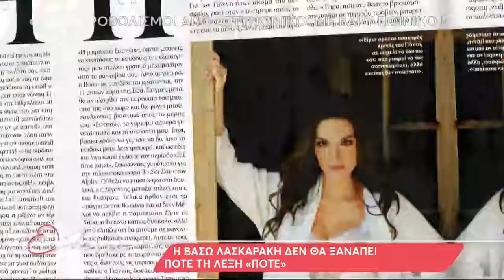Η Βάσω Λασκαράκη καλεσμένη στην Ελένη Μενεγάκη